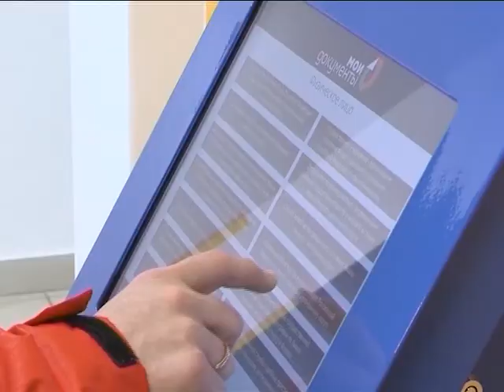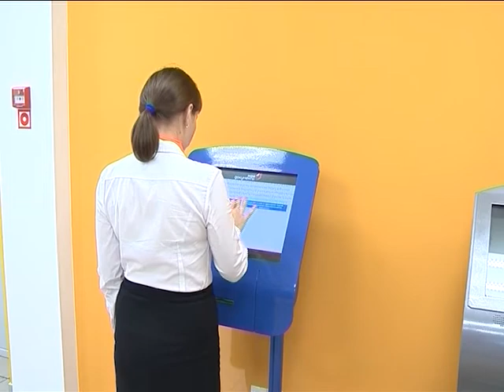Тестирование через МФЦ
Чтобы устроиться на государственную или гражданскую службу необходимо пройти тестирование. Сделать процедуру ещё более доступной решили представители окружного Кадастрового ресурсного центра государственной и муниципальной службы и многофункционального центра, заключив соглашение. Теперь ямальцы ответить на вопросы теста могут и на базе МФЦ.